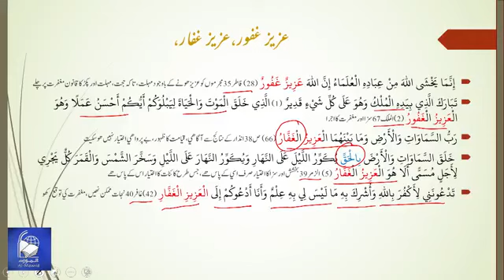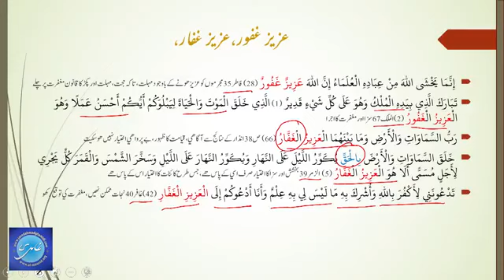Asma ul Husna |اسماء الحسنٰی | Dr. Sajid Hameed Episode - 14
اسماء الحسنٰی
معلم: ڈاکٹر ساجد حمید
 قسط:14
یکم رمضان سے اختتام رمضان تک
روزانہ شام 6  بجے (پاکستان ٹائم)
المورد کے فیس بک پیج اور یو ٹیوب چینل پر